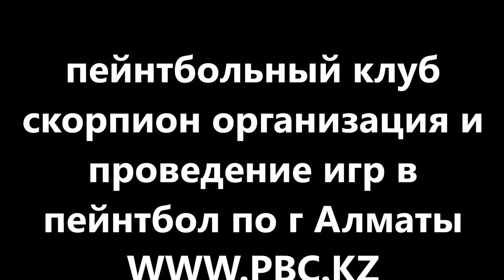пейнтбол в алматы игра в здании клуб скорпион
paintball_club_scorpion
Как ни крути а пейнтбол многообразен и многогранен играют и дети и взрослые дети и девушки .Все хотят экшена все хотят хапнуть адреналина забрать свою порцию драйва.

пейнтбольныйклубскорпион проводит игры под ключ. Всё что вам нужно просто позвонить и поставить бронь.

Наши АРТЕФАКТЫ
➡️10ЛЕТ игры в пейнтбол НОНСТОП
➡️САМЫЕ МАСШТАБНЫЕ ИГРЫ В КАЗАХСТАНЕ
➡️ТРИ ПЕЙНТБОЛЬНЫХ ФЕСТИВАЛЯ
➡️СЕРИЯ ТУРНИРОВ 3/3 КУБОК БЕШЕНОГО ХОМЯКА
➡️ТУРНИРЫ 5/5
➡️СПОРТ КОМАНДА ТПК НЕУДЕРЖИМЫЕ
➡️ТАКТИЧЕСКИЕ ТУРНИРЫ
➡️КОРПОРОТИВЫ (КУЧА КОРПОРОТИВОВ)

В ИТОГЕ ОПЫТА ЦЕЛЫЙ ВАГОН, ЖЕЛАНИЕ ДЕЛАТЬ ЛУЧШЕ ЦЕЛЫЙ КОСМОС.🚀
 П.С
если ты играл в пейнтбол или хочешь играть в пейнтбол.
СПАСИБО
paintball_club_scorpion👻